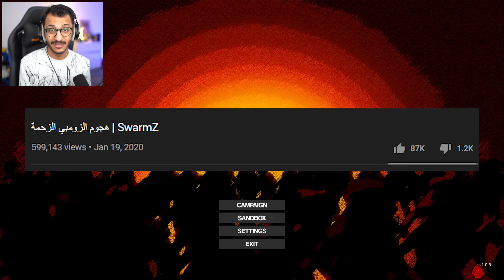سوارمز | هجوم زومبي جديد! SwarmZ